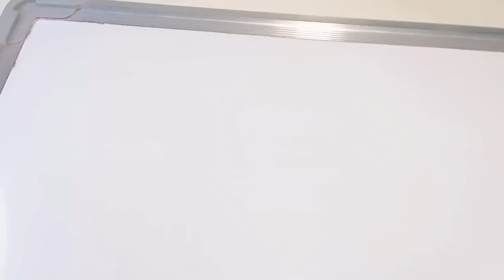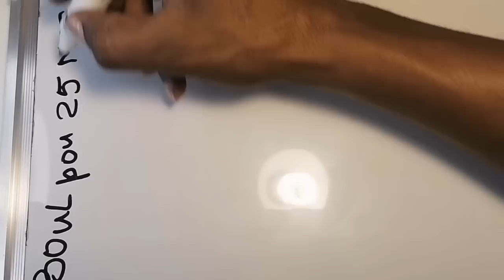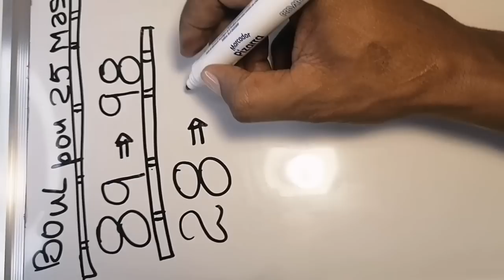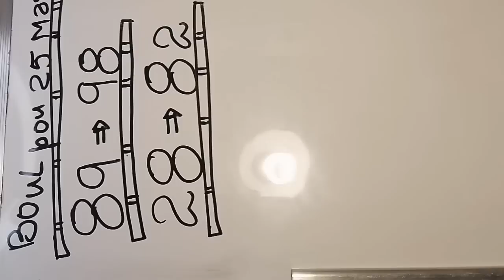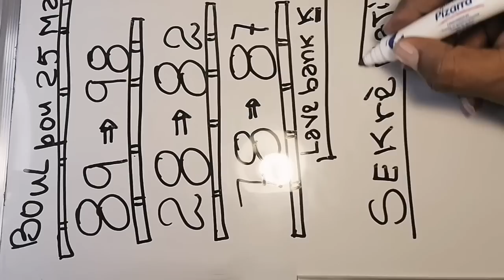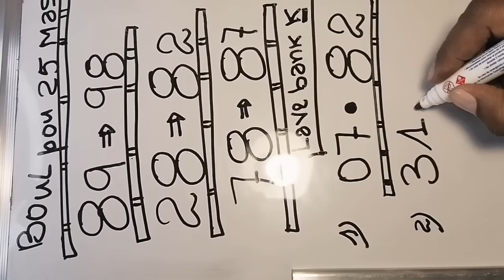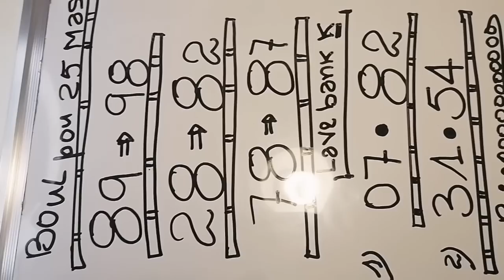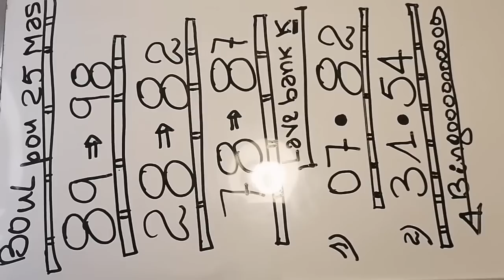PWOFITE YO AVANM METE YO PRIVÉ BOUL SA YO VINI AK GWO TANPÈT JWE POUW GENYE